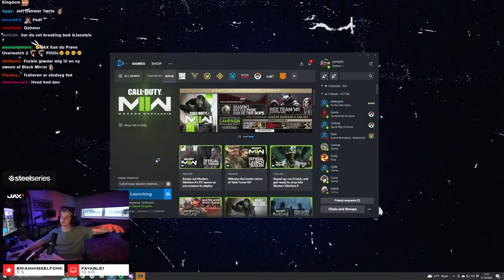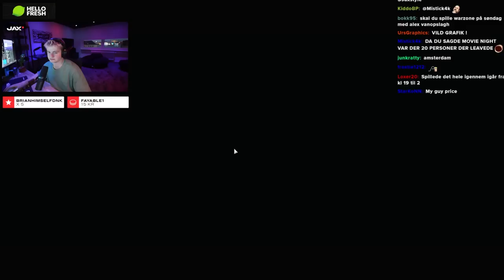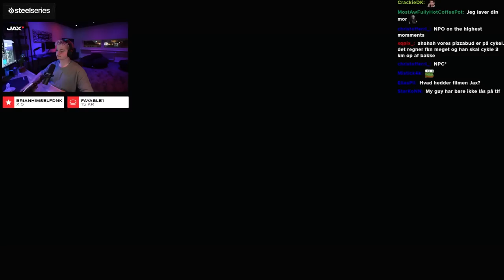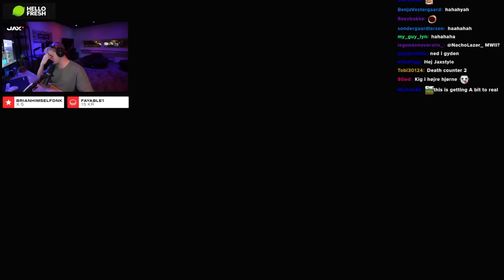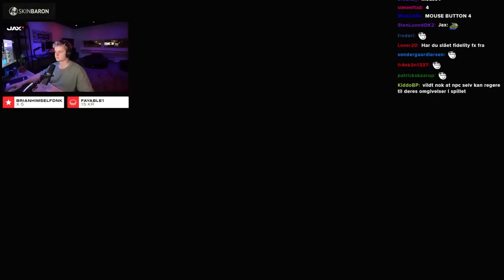Call of Duty: Modern Warfare II Campaign #1